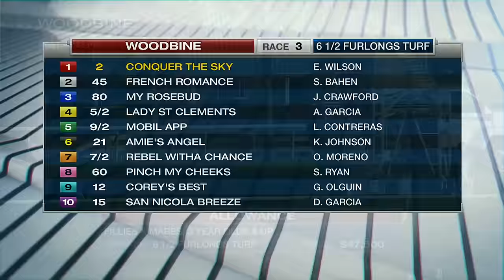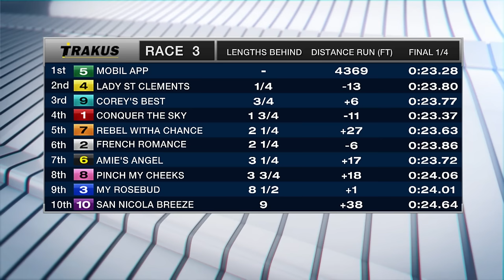Woodbine, Tbred, June 1, 2016 Race 3